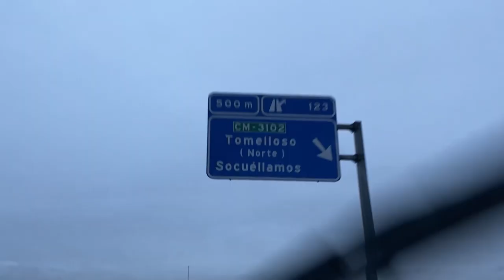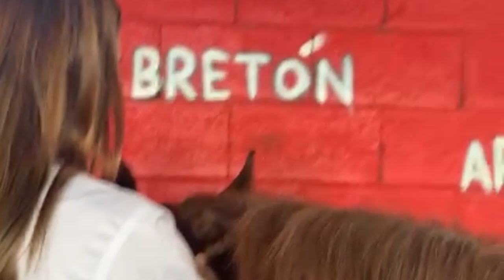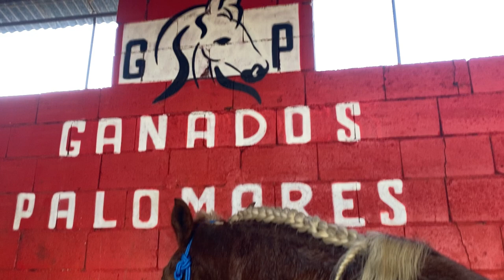Visitamos GANADOS PALOMARES | Caballos PERCHERÓN, HISPANO BRETÓN, COMTOIS, BURGUETE, BRETON, ARDANES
Hoy visitamos la ganadería de GANADOS PALOMARES. Conocemos a Hector, su propietario, y nos explica lo que significa ara el "La Marca de un Sueño".

Nos quedamos alucinados con el tamaño de los caballos y el peso... alrededor de 800-900 KG!! ¡¡Una autentica pasada!! Tuvimos que arreglar las yeguas para su venta. Desenrredamos las crines y cola, las tusamos, trenzamos, cortamos el paso de la cabezada, cortamos pelos de la barba para perfilar la cara... Nos hemos quedados enamorados con estos caballos y con el sueño de Hector.

¡¡Espero que os guste y que me dejéis en los comentarios que os ha parecido!!